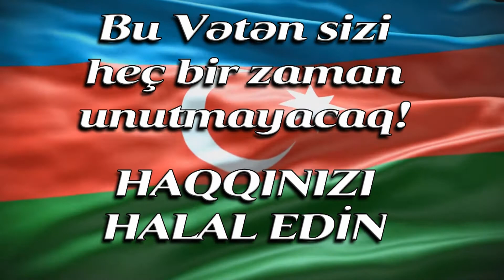Buzovna qəsəbəsinin Şəhidləri